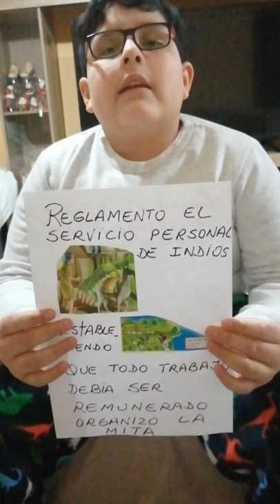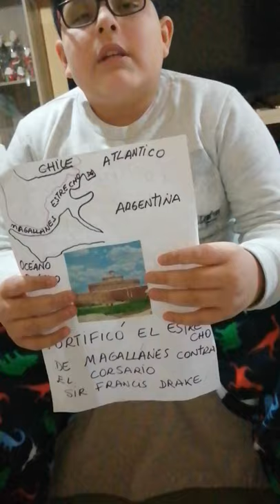Exposición Virrey Francisco de Toledo